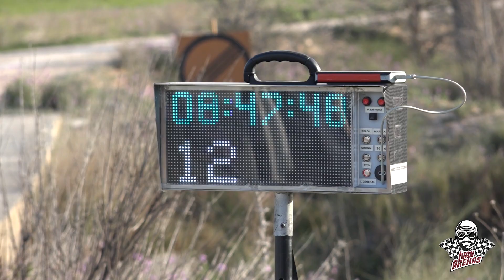Ivan Arenas - Miguel Angel Lazaro | Rallye Tierras Altas de Lorca 2020 | Ford Fiesta N5